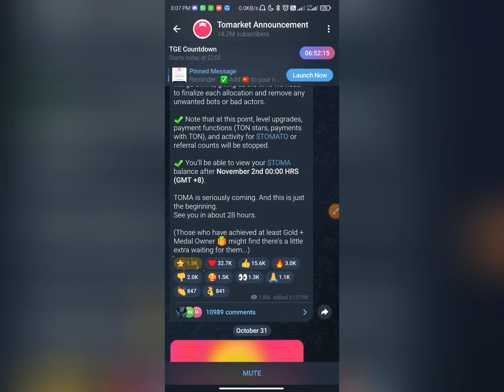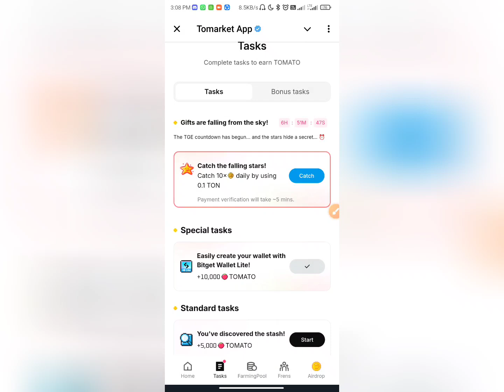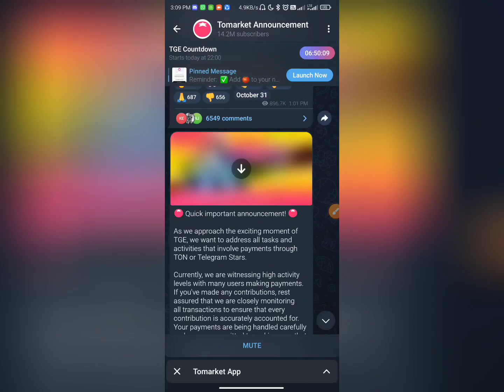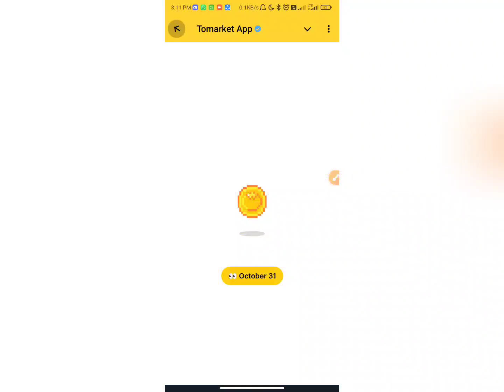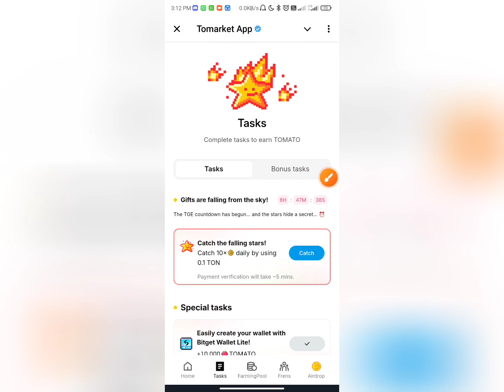Tomarket withdraw update আজই শেষ সুযোগ Tomarket payment Tomarket TGE 5 Steps Tomarket listing date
Tomarket withdraw update! আজই শেষ সুযোগ | Tomarket payment | Online income